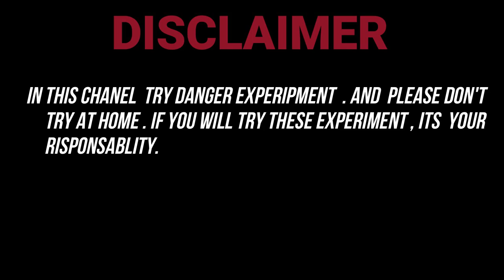440volt 💡💡Coco cola experiment बोतल ब्लास्ट हो गई _solid_india_# कोल्ड ड्रिंक खोलने का नया तरीका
in this video we try to open a bottle coco cola with help of electricity .

In this video we try to cut carrot, radish and plastic bottle by the help of grinder and paper. please don't try at home . This video is only knowledge purpuse .

बिजली से कोल्ड ड्रिंक कैसे खोलें,how to open cold drink with light,how to open Sprite monster experiment,440 volt and Pepsi,grinder se Pepsi kaise kholen,how to open can Pepsi Ninja technique,fizz Pepsi ka experiment,Kingfisher kholne ka naya tarika,thumbs up Aaj kuchh tufan karte Hain
440volt 💡💡Coco cola experiment बोतल ब्लास्ट हो गई _solid_india_# कोल्ड ड्रिंक खोलने का नया तरीका